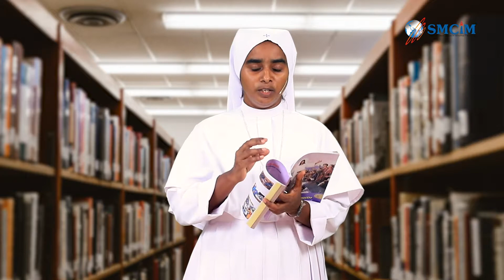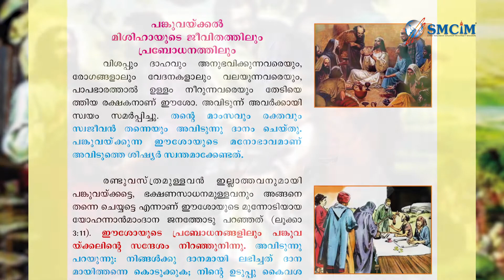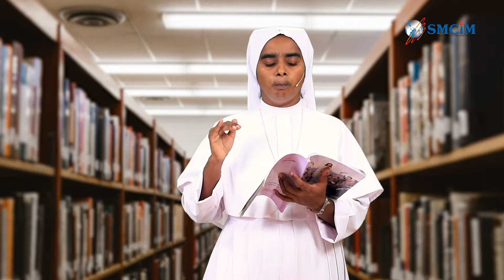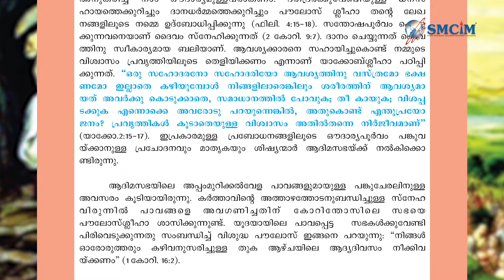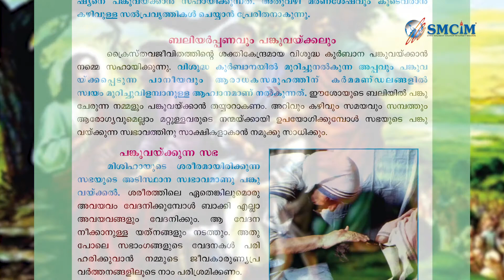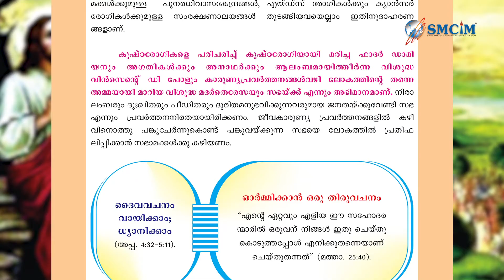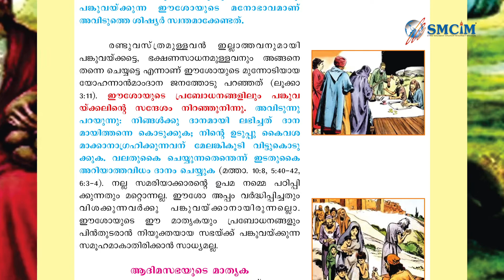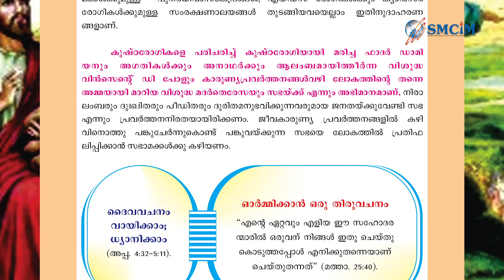Catechism Class 8 | Lesson 7 | Syro-Malabar